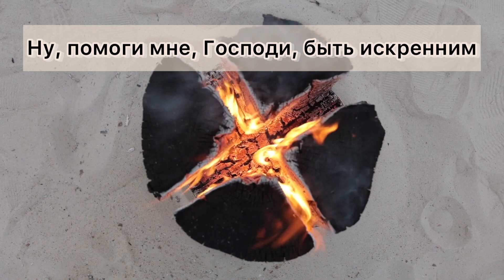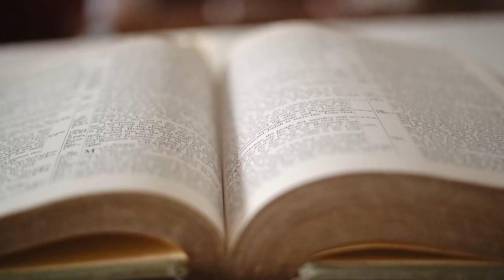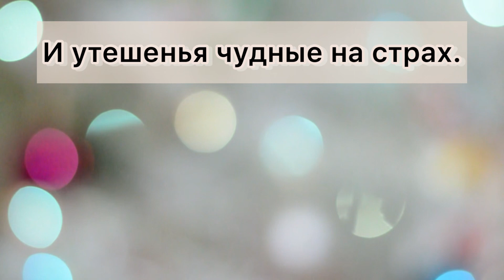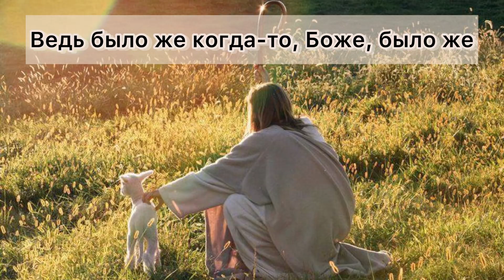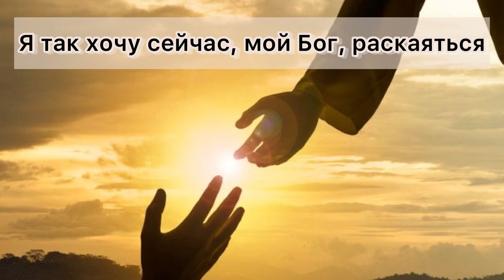О, как к Тебе, Господь, я раньше близко был✨ Братья из Молдавии - село Михайловка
Автор песни  Станислав Матковский. а также Он написал и много других произведений ,вы можете их найти по этой ссылке.

О, как к Тебе, Господь, я раньше близко был.
И вот хочу приблизиться опять.
Ну, помоги мне, Господи, быть искренним
И хоть Тебе, Спаситель мой, не лгать.

Я на словах с Тобой, в руках я с Библией,
А сердцем от Тебя я так далек.
Я, окруженный всяким изобилием,
Забыл Тебя, Тебя, Господь мой Бог.

Унынье и тоска, как, будто тень моя –
Меня не отпускает ни на шаг.
Я променял Твои благословения
И утешенья чудные на страх.

Мне страшно говорить, в каком я кризисе,
Все есть, ну а душа моя болит.
Я так хочу опять к Тебе приблизиться
И слезы умиленья снова лить.

Ведь было же когда-то, Боже, было же,
Был нищ и беден, все же был Твоим.
Ну, помоги все-все из сердца выложить,
Что сделало меня Тебе чужим.

Летают надо мной две пары аистов,
Они свободны, ну а я - увы.
Я так хочу сейчас, мой Бог, раскаяться,
Прости меня, пожалуйста, прости.